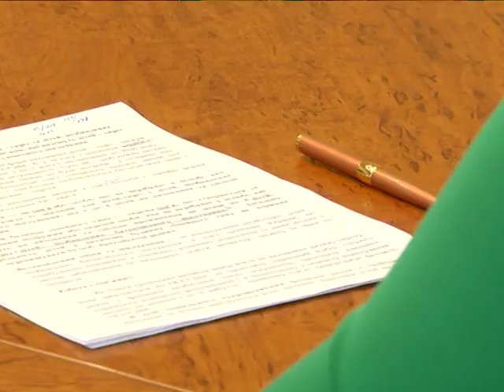Влада Сумчанам 12.03.2019